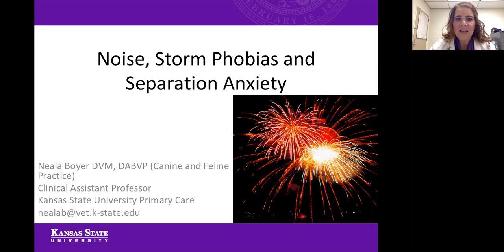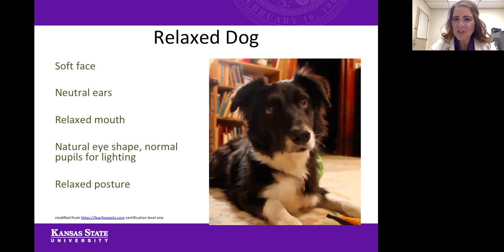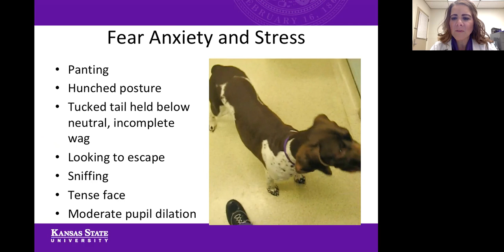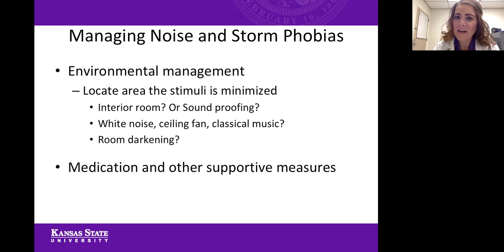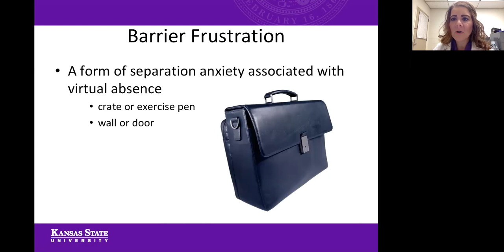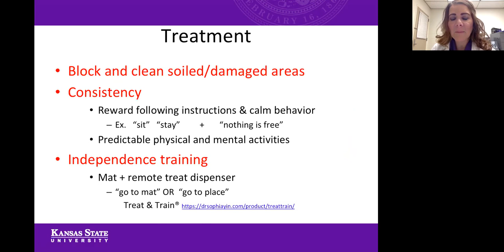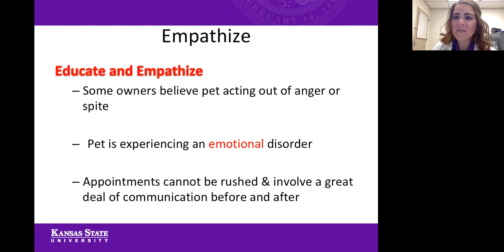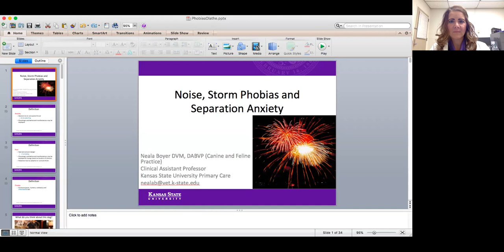"Thunderstorm and Noise Phobias and Separation Anxiety"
Neala Boyer, D.V.M., clinical assistant professor in the College of Veterinary Medicine at Kansas State University, discusses fear, anxiety and stress in our pets.